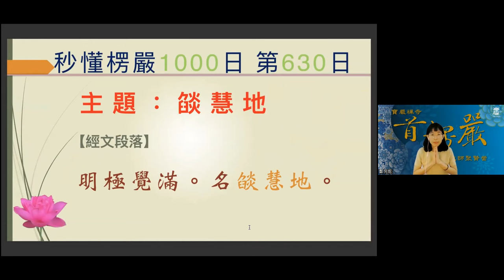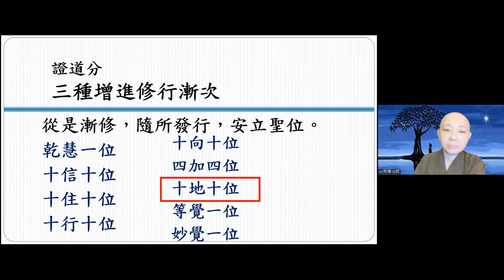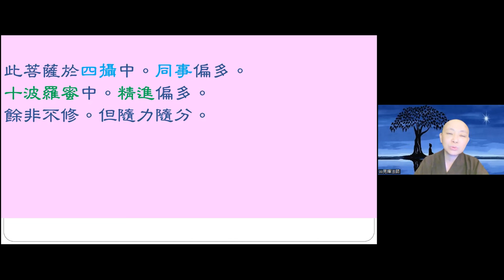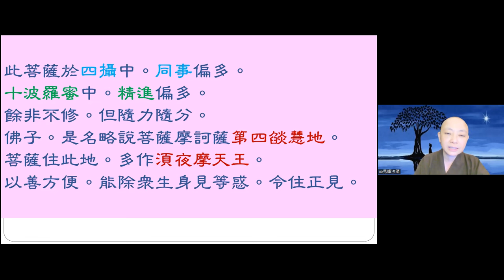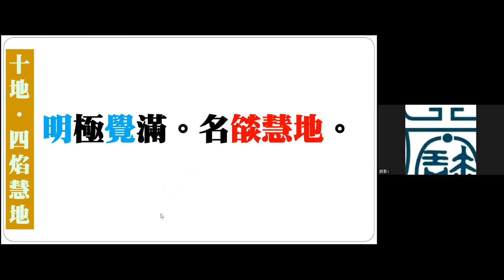【秒懂楞嚴 630日】燄慧地菩薩所修的七覺支 八正道 (明極覺滿。名燄慧地。) 見輝法師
【本集重點】
十地-燄慧地

00:03:00 總說三十七助道品
00:04:00 七覺支-覺性清楚
00:05:10 擇法覺支-是看心情感受嗎?如何正確選擇與自己適合的法。
00:08:40 有盲點的人永遠不知道盲點在哪
00:10:30 佛法根本思想1.眾生皆有佛性 2.正信因果 3.緣起性空
00:12:40 菩薩住燄慧地關鍵字在觀察一切皆需「離」
00:16:35 學員心得分享-鄰居相處的互相理解
00:26:30 學員心得分享-藉背經比賽擴大心量

【經文】
明極覺滿。名燄慧地。

《華嚴經》卷三十六〈十地品第二十六之三〉
此菩薩修行念覺分。依止厭。依止離。依止滅。迴向於捨。
修行擇法覺分。精進覺分。喜覺分。猗覺分。定覺分。捨覺分。依止厭。依止離。依止滅。迴向於捨。
主題：七覺支：念、擇、法、精進、喜、猗、定、捨

此菩薩修行正見。依止厭。依止離。依止滅。迴向於捨。
修行正思惟。正語。正業。正命。正精進。正念。正定。依止厭。依止離。依止滅。迴向於捨。⋯。

佛子，菩薩住此燄慧地，所有身見為首，我、人、衆生、壽命，蘊、界、處，所起執著、出沒，思惟、觀察治故，我所故，財物故，著處故，於如是等一切皆離。⋯。
主題：八正道：正見、正思惟、正語、正業、正命、正精進、正念、正定

此菩薩於四攝中。同事偏多。十波羅蜜中。精進偏多。餘非不修。但隨力隨分。
佛子。是名略說菩薩摩訶薩第四燄慧地。菩薩住此地。多作須夜摩天王。以善方便。能除衆生身見等惑。令住正見。
主題：同事攝、精進波羅蜜，多作須夜摩天王。

【關於我們】
歡迎加入
寶嚴禪寺LINE官方帳號。

(A) 官方網站:
1.圓道禪院：

(D) Facebook：
1.圓道禪院：